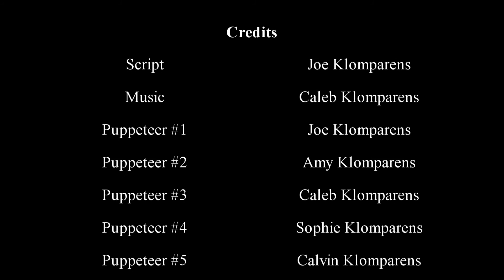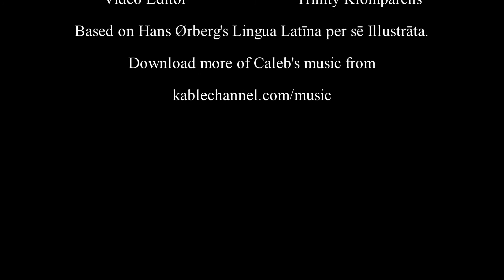Lingua - Introduction (Part 2) - Diphthongs